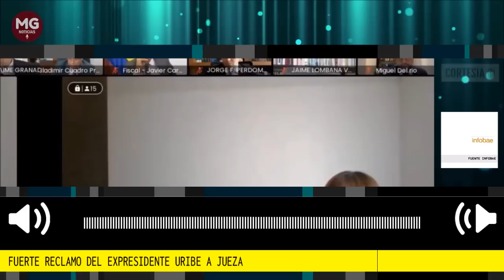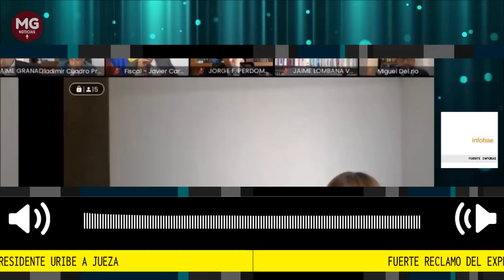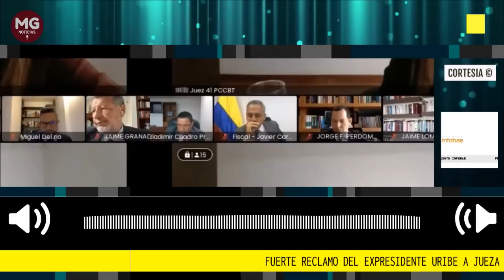🔴 FUERTE RECLAMO DEL EXPRESIDENTE ÁLVARO URIBE A JUEZA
Expresidente Álvaro Uribe le reclamó a la jueza por adelantar un proceso político en su contra: “A mí me da mucha tristeza haberla escuchado a usted acusarme de paramilitar”. El también exsenador de la República reparó que sus derechos han sido vulnerados y reiteró que es inocente de los delitos que se le acusan.
Fuente Infobae